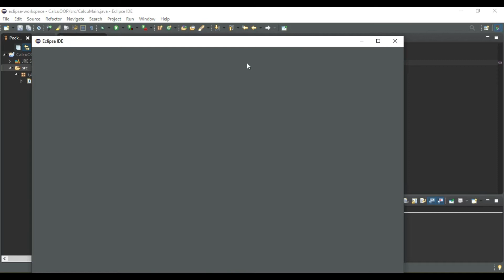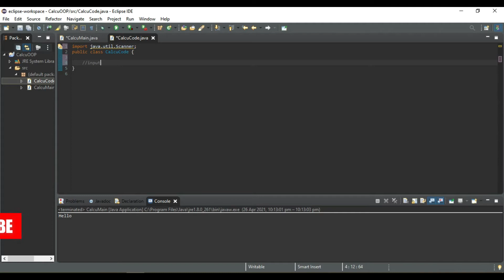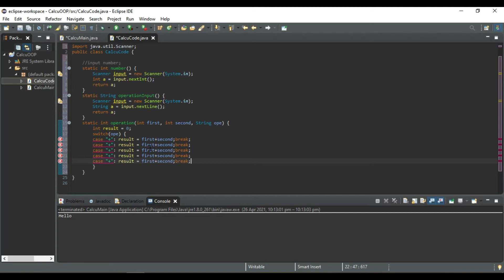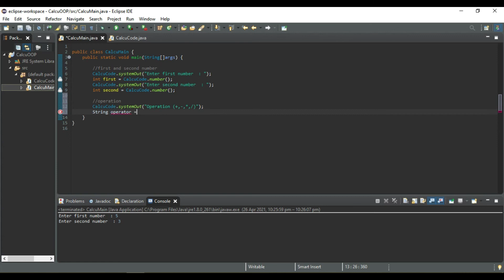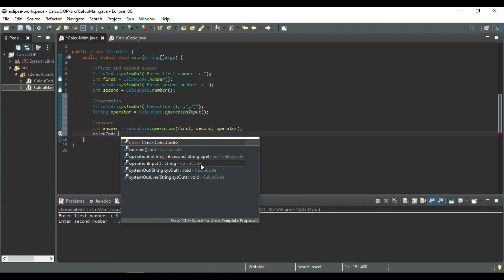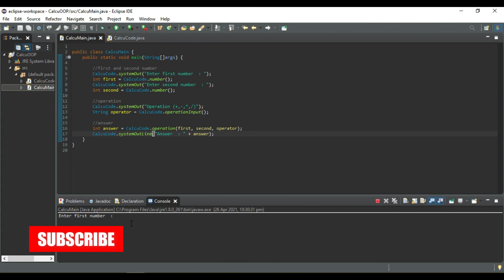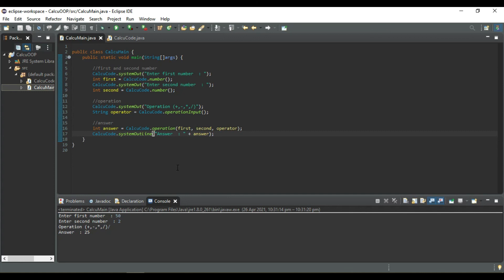(TAGALOG) JAVA PROGRAM FOR CALCULATOR IN JAVA | OBJECT-ORIENTED PROGRAMMING | KUYS TUTORIALS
Title: HOW I MAKE MY YOUTUBE THUMBNAILS USING PHOTOSHOP 2021 | MAY DAPAT KANG MALAMAN! | KUYS TUTORIALS
Title: HOW TO ADD MULTIPLE COLORS IN TEXT USING FILMORA X | GRADIENT FILL | TAGALOG  | KUYS TUTORIALS